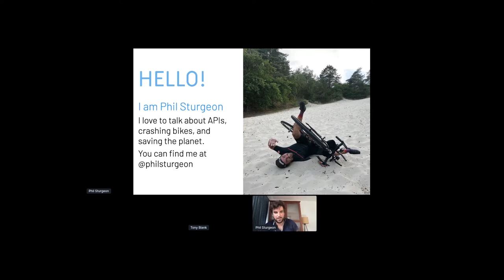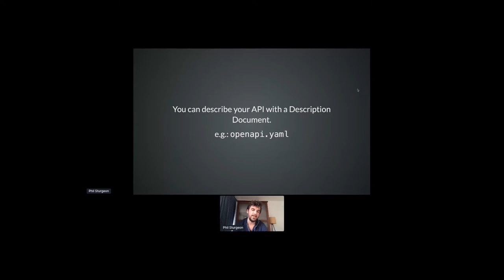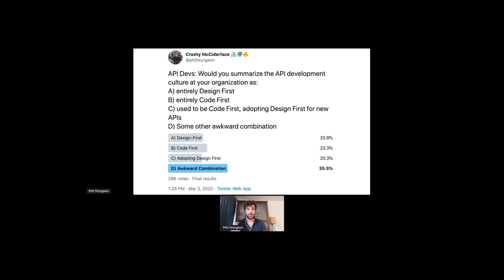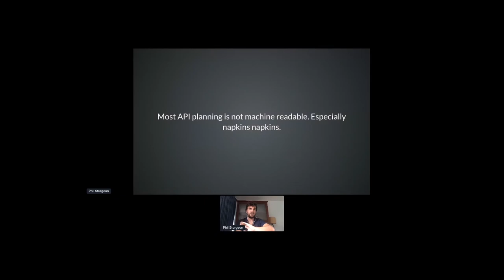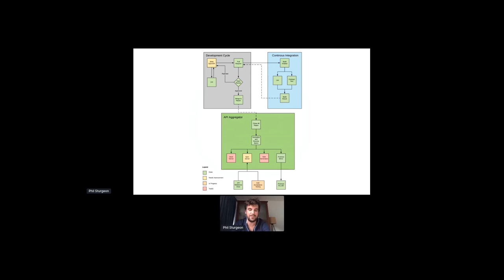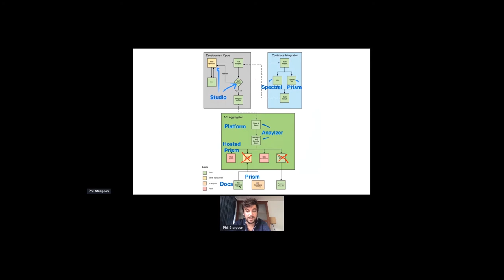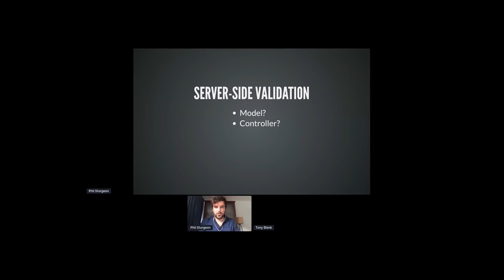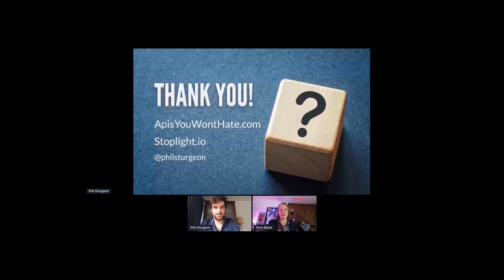Apidays LIVE New York 2020 - API Code First vs Design First By Phil Sturgeon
API Code First vs Design First
Phil Sturgeon, Author of "APIs you won't hate" & Developer Advocate at Stoplight